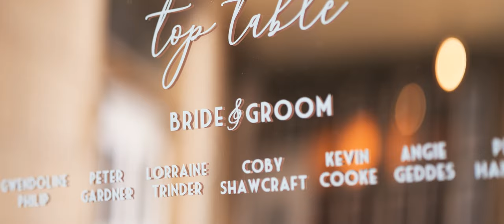ELISHA & SAM // Rogerthorpe Manor // HITCHED PRODUCTIONS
Elisha & Sam's wedding film by Hitched Productions